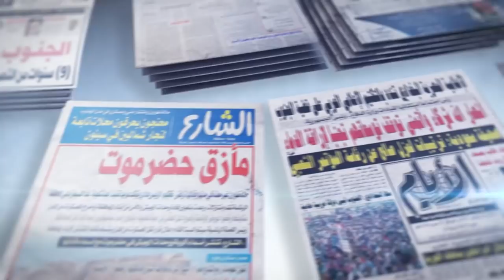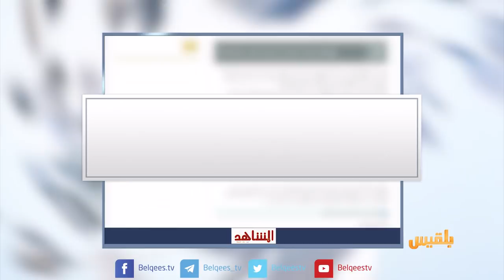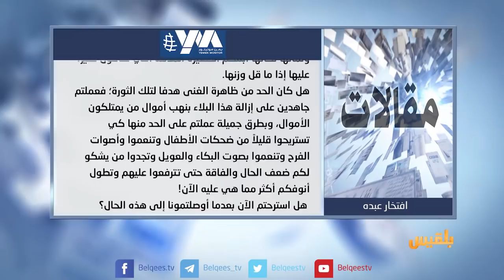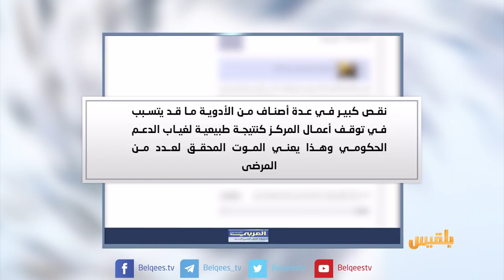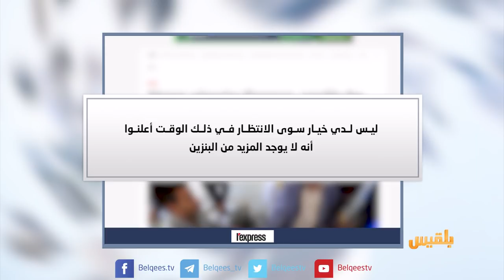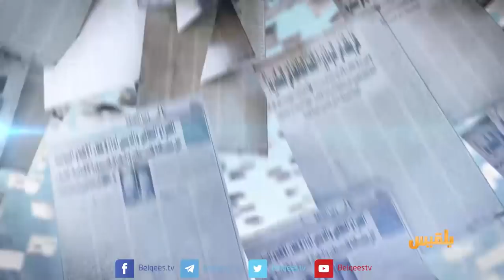كشك الصحافة | 20 - 9 - 2018 | تقديم: نضال الشبان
ليكس برس
صحيفة فرنسية تتحدث عن مواطن  في صنعاء
اصطف لمدة يومين في انتظار البنزين وحين جاء دوره أغلقت المحطة
مسند
صورة طفل يمني يحرج مليشيات الحوثي في جنيف !
الصحوة نت
الجيش يضبط شحنة بطاريات إطلاق صواريخ  قبل وصولها لمليشيا الحوثي بساعات